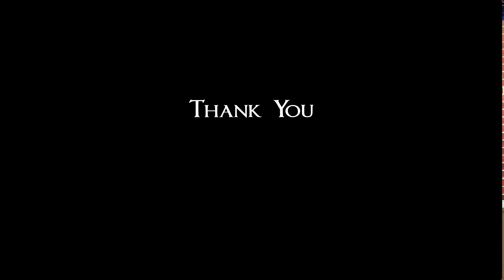Lomba SENDRATASIK - Kelas 8F SMP Methodist - 2 Medan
Kegiatan Lomba SENDRATASIK (Seni, Drama, Tari dan Musik) antar pelajar SMP/SMA Methodist-2 Medan dalam memperingati Hari Sumpah Pemuda.